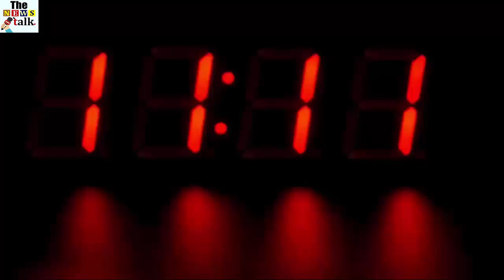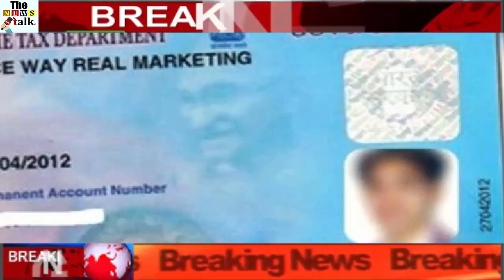PAN कार्ड से पता करें इनकम टैक्‍स नोटिस आएगा या नहीं, ये है तरीका...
Your tax can be cut if you do not deposit your tax proof for the financial year 2018-19 till March 31. At the same time, those who do not file tax returns for the past year need to be careful too. Those who do not pay tax returns often fear that they may receive notice from the Income Tax Department. The Income Tax Department also continuously scrutinizes people who have to send a notice. If you have a Permanent Account Number (PAN), you can find out if the Income Tax Department will send you a notice.

Your PAN shows your tax profile. The Central Government also checks your tax profile in minutes with your PAN number whether you are filing income tax returns or not. After this, the government starts investigating how much your income is, and you are not doing tax evasion.

By going to income tax department's website incometaxindia.gov.in, you can check whether the returns filed in the financial year have been processed or not. If you file a return and your return has not been processed, it means that you can send the income tax department notice. You must have a login id and password to access the website. If you do not have an ID, then you have to register yourself on the website.